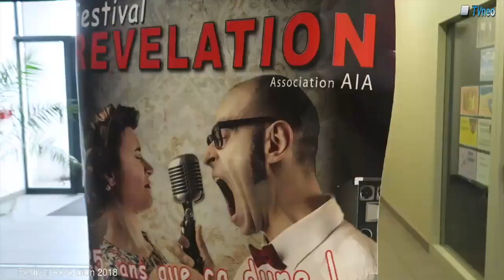2018 - Test du décor scène du Festival révélation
Test du décor de fond de scène du Festival Révélation 2018.  Bravo les bénévoles de Révélation.
29 mai 2018

TVNEO la télévision locale de Neuves-Maisons et Moselle et Madon